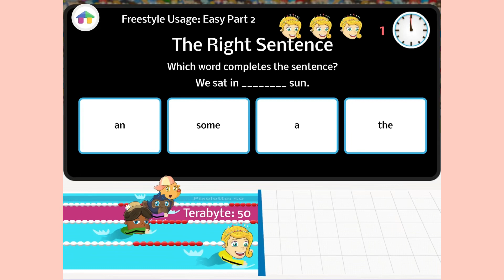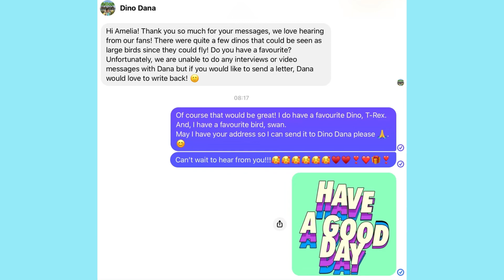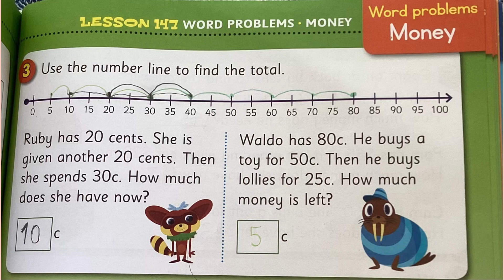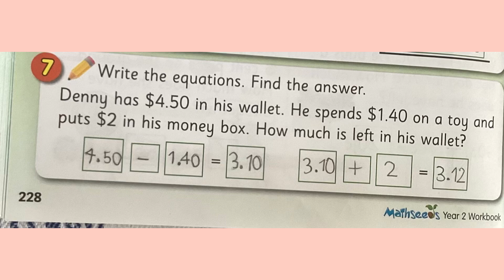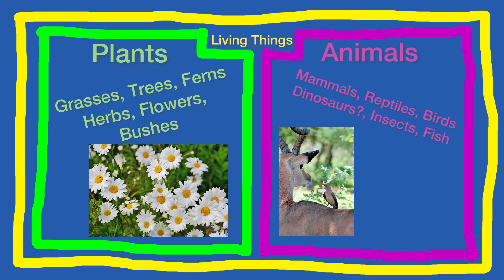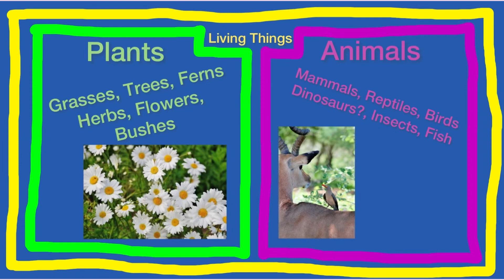HomeEd:Education Diary28/02/2023- Numeracy,Literary,Science,Music,Thai Language&Culture,Visual Arts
These are some of my learnings during my school time.

Learning:
- Numeracy: word problem money
- Literacy: reading a book
- Science: biology living things classification
- Thai language & culture: Thai lessons and homework
- Visual Arts
- Interpersonal skills: Interacting